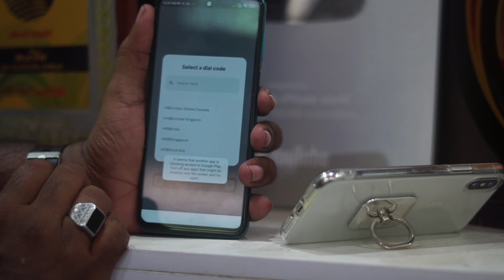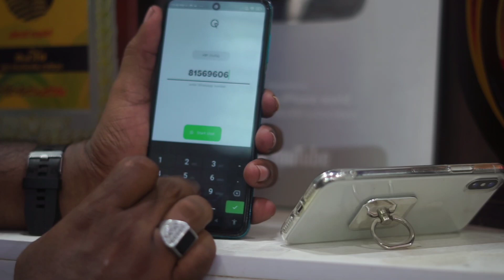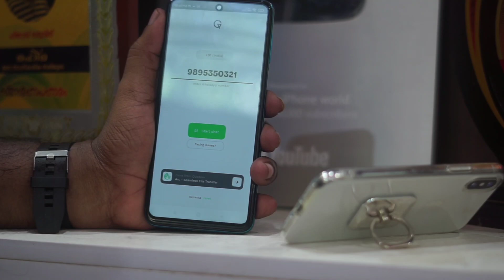സേവ് ചെയ്യാത്ത നമ്പറിലേക്ക് എങ്ങനെ മെസ്സേജ് അയക്കാം വാട്സാപ്പിൽ